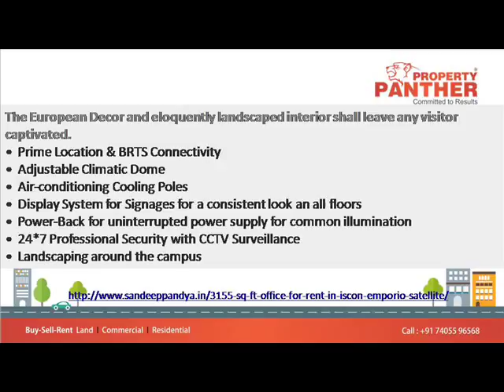Office For Rent in Iscon Emporio Jodhpur, Satellite, Ahmedabad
3155 Sq Ft Office For Rent in Iscon Emporio Jodhpur Satellite Ahmedabad

Rent: 35,000 rs
UnFurnished
Location: Satellite

The European Decor and eloquently landscaped interior shall leave any visitor captivated.

Prime Location & BRTS Connectivity
Adjustable Climatic Dome
Air-conditioning Cooling Poles
Display System for Signages for a consistent look an all floors
Power-Back for uninterrupted power supply for common illumination
24*7 Professional Security with CCTV Surveillance
Landscaping around the campus